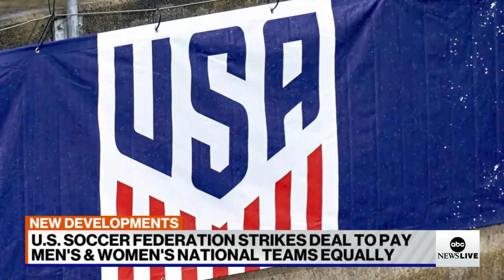US Soccer Federation strikes deal to pay men and women's teams equally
ABC News contributor and USA Today columnist Christine Brennan discusses the impact the historic agreement will have on women's sports.